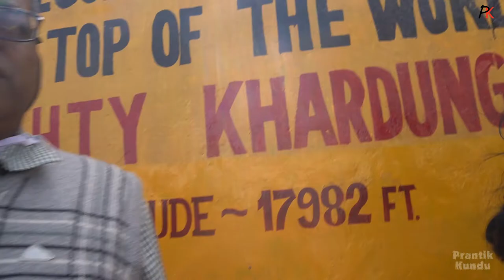Vlog 3 Leh Ladakh | Khardungla Pass | Nubra Valley - Ep. 4 | Travel Vlog | Tour of Ladakh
This is a vlog of my 9 days 8 night tour of Leh Ladakh . i have tried to share my splendid experience with all of YOU . Hope you Enjoy.

My Mini Vlogging Setup :
Camera - Sony alpha 6400, Iphone 6s ,Poco
Audio - Built in Mic
Edited by me on Premiere Pro & Videopad

Nubra Hotel : Nubra Inn